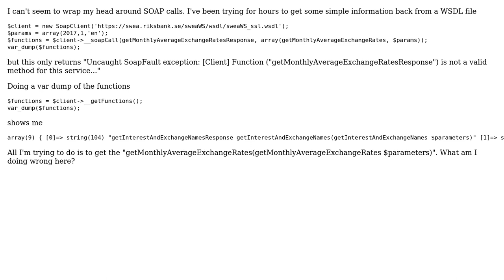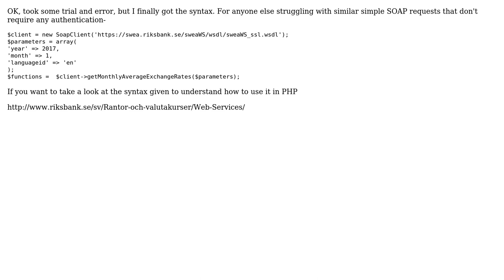Simple soap call return fatal error, function not a valid method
With thanks & praise to God, and with thanks to the many people who have made this project possible! You are responsible for your own actions.